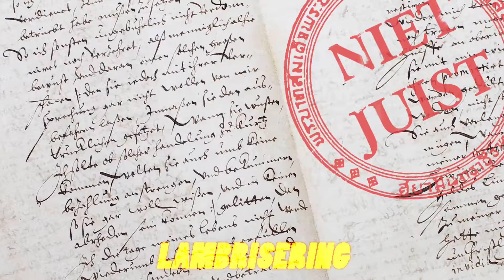Lambrisering - De Specificatie Van Bert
Neem een koude slachterdeling en sluit je aan bij de zensatie van het jaar: "De Specificatie van Bert". Een nieuwe visie op een oud probleem; hoewel tweemaal nog geen scheepsrecht is, komt het al wel in de buurt.

Lambrisering is bezig met een heuze storm op te wekken op het gebied van Krabpaalpolitiek. Niemand zal zeggen dat er een teveel is aan Lambrisering. Vraag het maar aan je buurman, of vrouw, wij voeren immers geen beleid.

Dus wanneer de politie belt en om hulp vraagt, zeg dan gewoon: "Het jeukt. Help." Mocht er dan geen hulp komen, helpt uzelf dan aan een krabpaal.

XOXO,
Lambrisering.

PS
Ik voel niets.